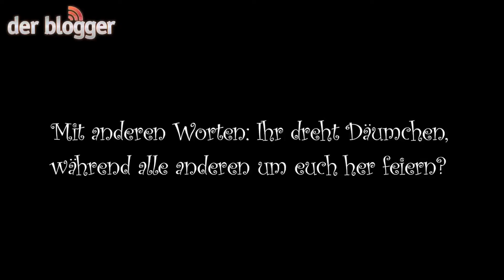Weihnachten in Polen: Karpfen in der Badewanne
Klara spricht über Weihnachtsbräuche

derblogger.arte.tv